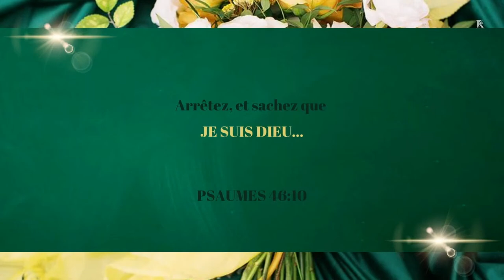Shabach: Poussez vers l'Éternel des cris de joie!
Lecture: Psaumes 100 :1
Prédicateur: Évêque Serge Jérome

Rester connecté:
Si vous assistez notre service pour la première fois, nous vous prions de prendre le temps de remplir le formulaire suivant